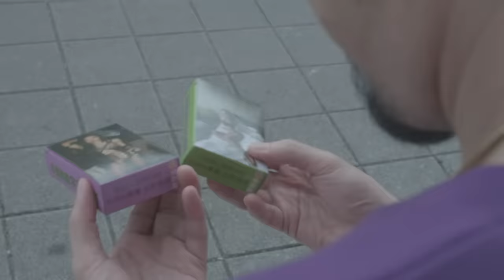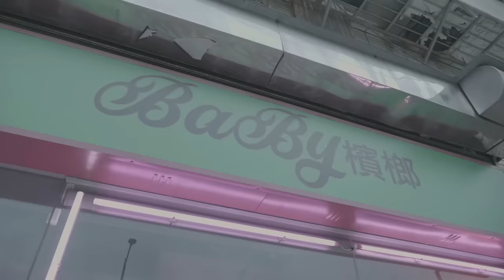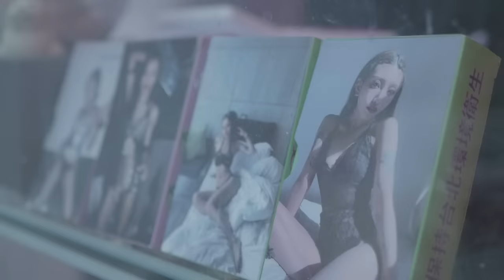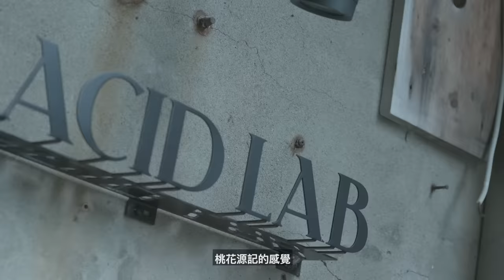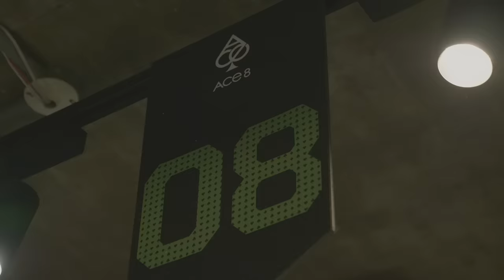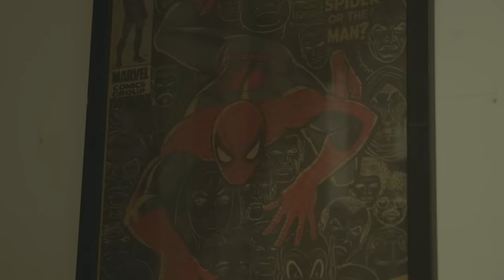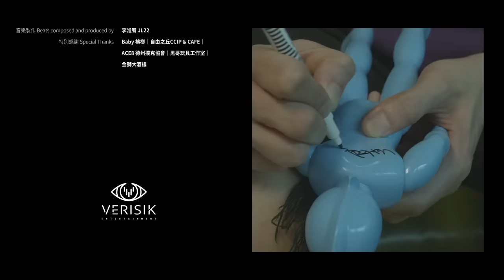有夠難約 | Ep. 4 — 不寂寞的小水怪 (feat. 熱狗 MC HotDog) | 蛋堡 Soft Lipa，滿人 Manchuker & 荊軻 Jnco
真的太難約了，這一季我們就約到這裡。說實話也還不確定到底會不會有下一季，可能需要發起一個 "搶救難約" 大作戰。好了廢話不多說，讓我們恭請台饒天王 MC HotDog aka 景美任達華，為我們帶來這齣新春賀歲鉅片 --  "不再寂寞的小水怪"

製作公司 Production Company | VERISiK Entertainment 飛銳奇創意影音娛樂
導演 Directed by | 周哲民 Mickey Chou & 何旭庭 Phate
製作人 Executive Producer |  李偉誠 Jnco
製作人 Executive Producer |  杜振熙 Soft Lipa
製作人 Executive Producer |  費樂群 Manchuker
聯合監製 Co-Executive Producer | 簡佳慶 Rob Chien
攝影師 Director of Photography | 李亦得 Eder, 李宸瑋 Wei-Lee & 江彥駤 Aron @ SHCP
攝影大助 Camera Assistant | 靳家豪
攝影組 Camera Crew | 王承宇 @ 妄想機
攝影器材 Studio Equipment | 妄想機
收音組 Sound Crew | 王敏旭, 李軒霆 @ 好聽電影
剪接 Edited by | 何旭庭 Phate
片頭曲 Opening Theme Song Produced by | 李淮宥 JL22
片尾曲 Closing Theme Song Produced by | 杜振熙 Soft Lipa
音樂製作 Music and Beats Produced by | 李淮宥 JL22
特別感謝 Special Thanks | BaBy 檳榔, 自由之丘 CCIP & CAFE, Ace8 國際德州撲克競技協會,
黑哥玩具工作室, 金獅大酒樓